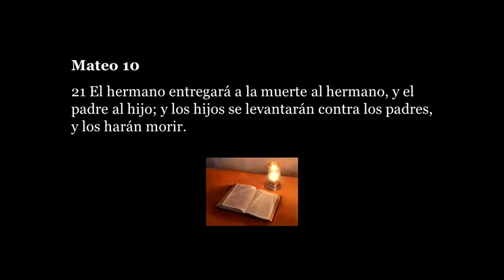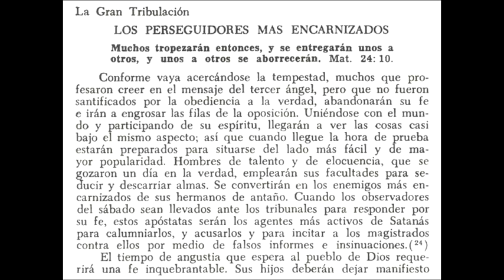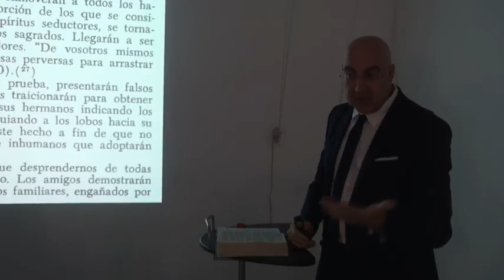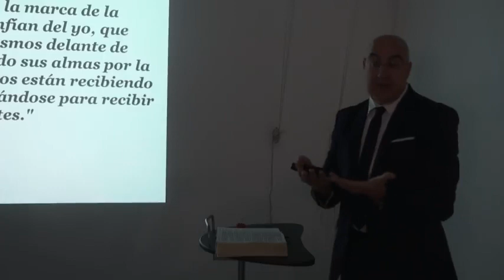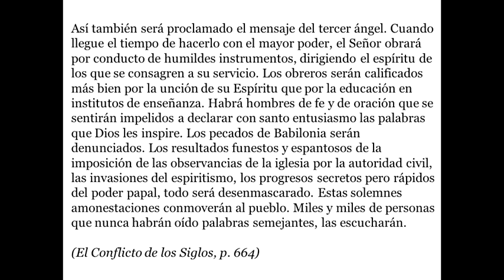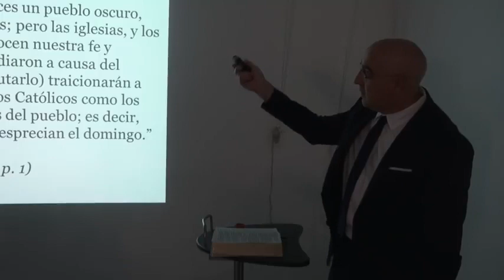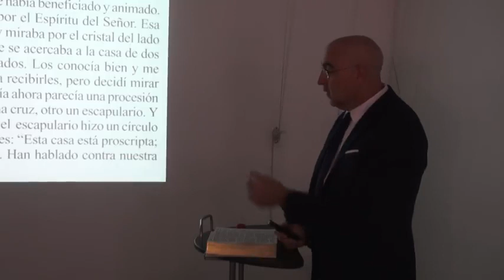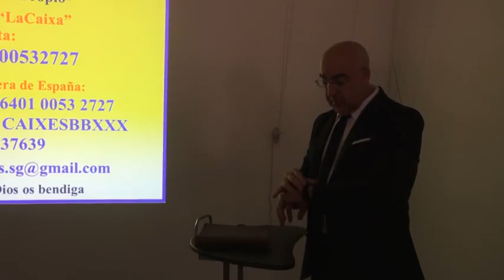El hermano entregará a muerte al hermano 2ª Parte - Víctor Sanvicens